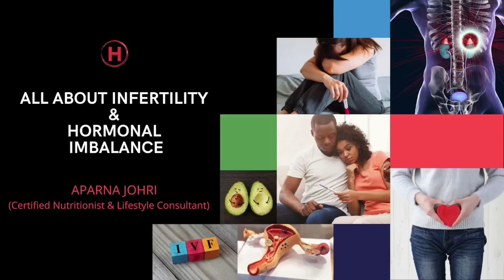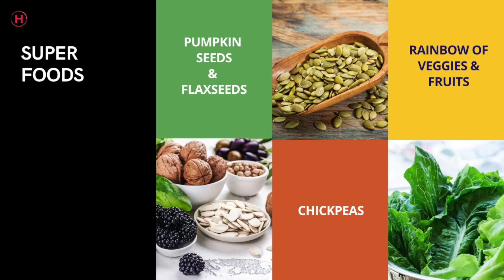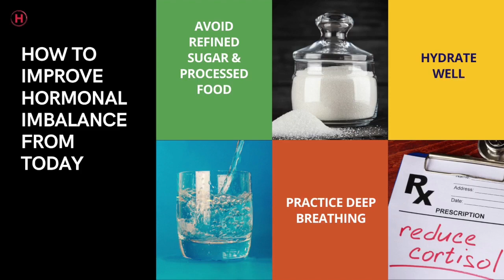Infertility & Hormonal Imbalance | बांझपन और हार्मोनल असंतुलन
Infertility & hormonal imbalance go hand in hand or in better words, we can say that Hormonal Imbalance leads to Infertility.The Endocrine system is made up of the endocrine glands that secrete hormones. Hormones are chemicals that are produced by glands in the endocrine system.The endocrine system help control mood, growth and development, the way our organs work, metabolism , immunity and reproduction.

If they don’t communicate well, they adversely affect reproductive health by mimicking or blocking the effects of sex hormones as well as fertility,

- Infertility
- Low AMH level,
- Poor egg n sperm quality,
- Irregular periods,
- Dark brown discharge before or during periods,
- Enlarged ovaries,
- PCOS,
- Endometriosis and list goes on.

Hormonal imbalance in long run not only restrict to infertility but also results in
- Heart disease
- High blood pressure
- Diabetes
- Leaky gut
- IBS
- Emotional imbalance and
- Chronic stress & depression